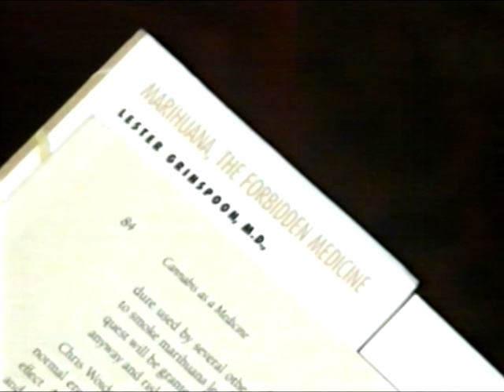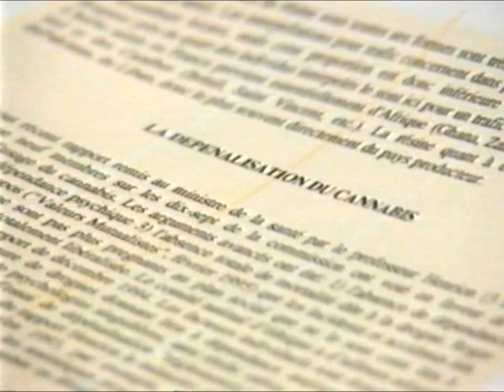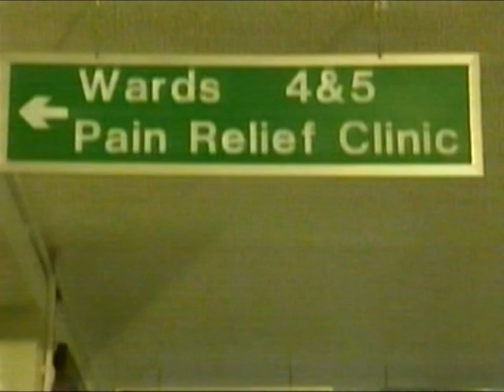Arte Themenabend Cannabis 1995 Teil 5